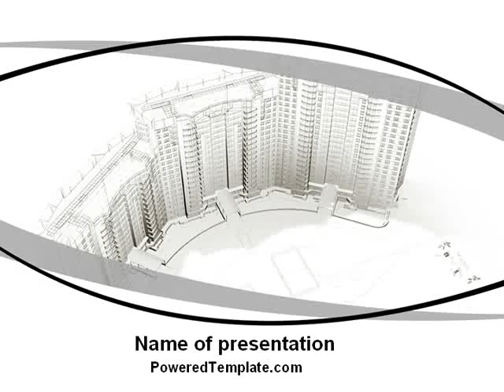Building Draft PowerPoint Template by PoweredTemplate.com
Building Draft PowerPoint Template for presentations.